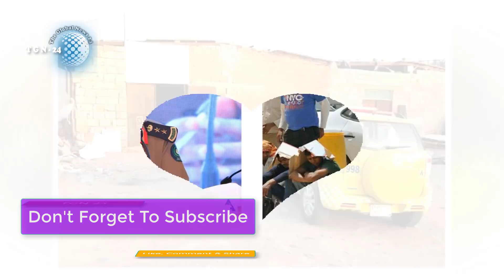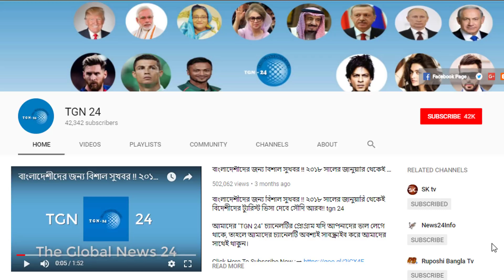সৌদিতে গ্রেপ্তার আতঙ্কে অসহায় দিন কাটাচ্ছে প্রবাসীরা।দেশি ভিসা দালালচক্র নতুন প্রবাসীদের লুটে খাচ্ছে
সৌদিতে গ্রেপ্তার আতঙ্কে অসহায় দিন কাটাচ্ছে প্রবাসীরা।দেশি ভিসা দালালচক্র নতুন প্রবাসীদের লুটে খাচ্ছে। আরব আমিরাত যেতে ইচ্ছুক ভাইদের জন্য দারুন সুখবর। বাংলাদেশীদের জন্য ভ্রমণ ভিসা চালু করছে আরব আমিরাত। যেসব প্রবাসী বাংলাদেশে রয়েছেন তাদের জন্য একটি অফার। বিমান বাংলাদেশ এয়ারলাইন্স দিচ্ছে টিকেটে ২০% ছাড়। সৌদি আরব প্রবাসীদের জন্য মহা-সুখবর । সৌদি আরবের বিশাল প্রজেক্টে চাকরী পাচ্ছে প্রচুর বাংলাদেশী শ্রমিক। ২০ বছর পর স্বপ্ন পূরণ হচ্ছে প্রবাসী বাংলাদেশীদের। ১৯ এপ্রিল হতে সৌদি প্রবাসীদের ভোটার হওয়া শুরু। সৌদি প্রবাসীদের সঙ্গে প্রধানমন্ত্রীর সাক্ষাত।প্রবাসীদের জন্য যে ঘোষনা দিলেন প্রধানমন্ত্রী শেখ হাসিনা। সৌদি প্রবাসী সকল ভাইয়া গুরুত্ব দিয়ে শুনুন।

আরব আমিরাত যেতে ইচ্ছুক ভাইদের জন্য দারুন সুখবর। বাংলাদেশীদের জন্য ভ্রমণ ভিসা চালু করছে আরব আমিরাত। যেসব প্রবাসী বাংলাদেশে রয়েছেন তাদের জন্য একটি অফার। বিমান বাংলাদেশ এয়ারলাইন্স দিচ্ছে টিকেটে ২০% ছাড়। সৌদি আরব প্রবাসীদের জন্য মহা-সুখবর । সৌদি আরবের বিশাল প্রজেক্টে চাকরী পাচ্ছে প্রচুর বাংলাদেশী শ্রমিক।